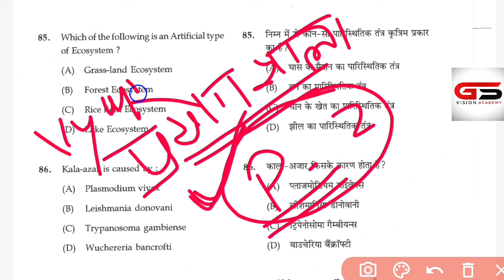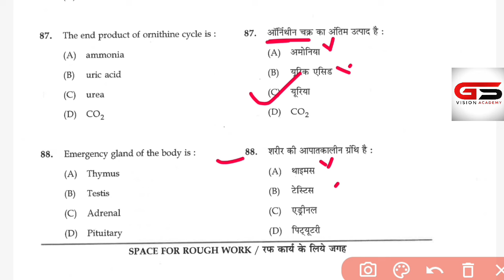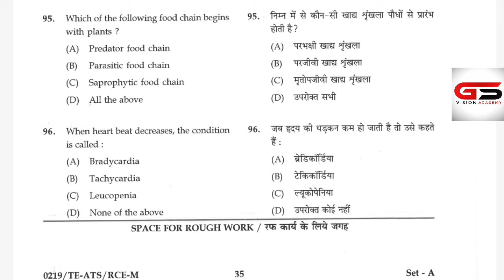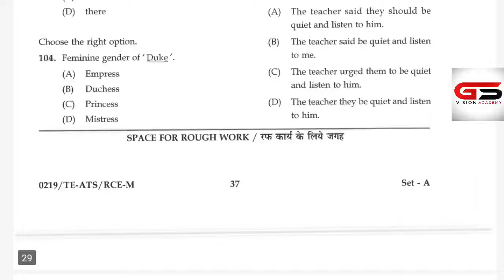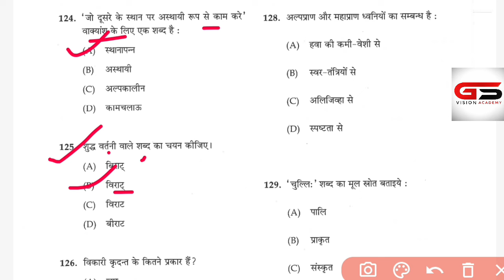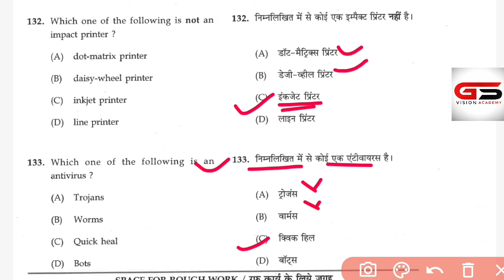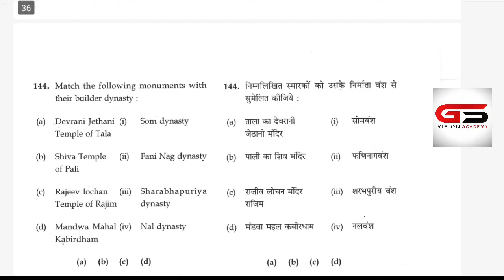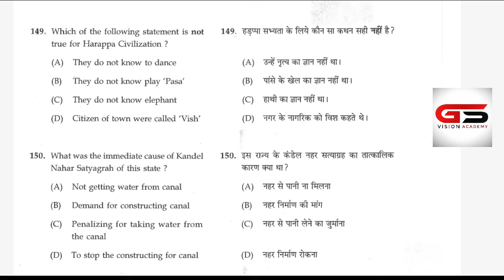| CG Prayogshala sahayak previous year question paper |भाग-2 |प्रयोगशाला तकनीशियन |छात्रावास अधीक्षक